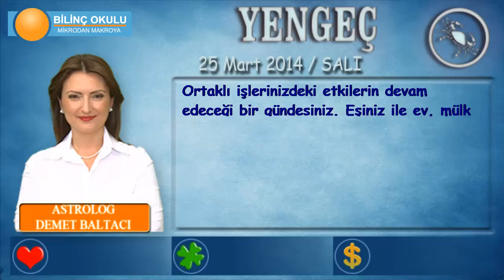YENGEÇ Burcu, GÜNLÜK Astroloji Yorumu,25 Mart 2014, Astrolog DEMET BALTACI Bilinç Okulu